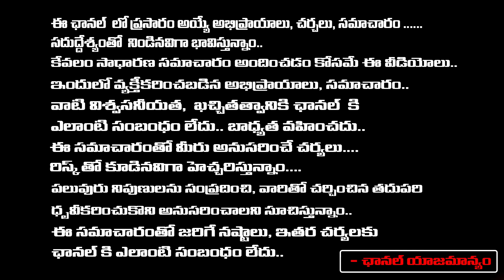Revanth Reddy Changed Words On Rythu Bandhu| Congress Guarantees Fake | RED TV TELUGU